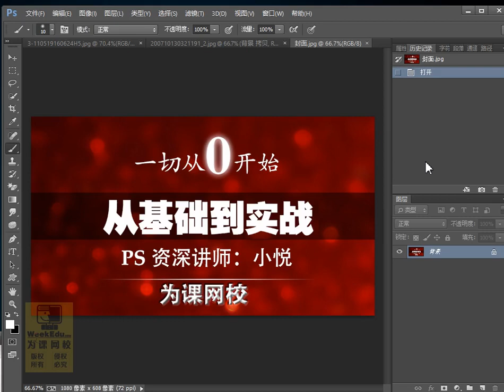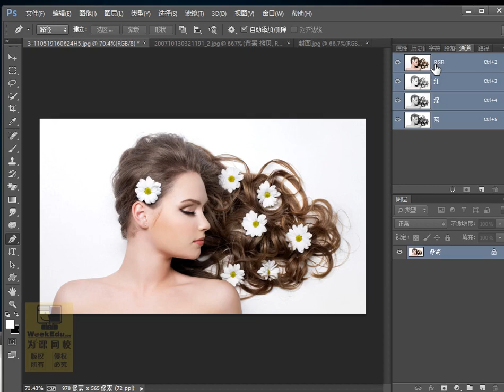Learn edit photo with photoshop simple tips ps # 296